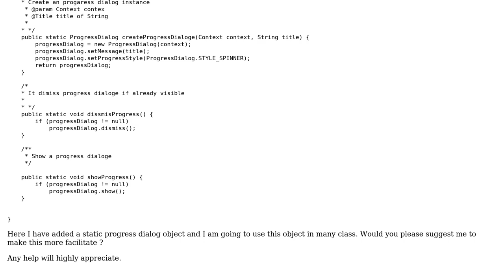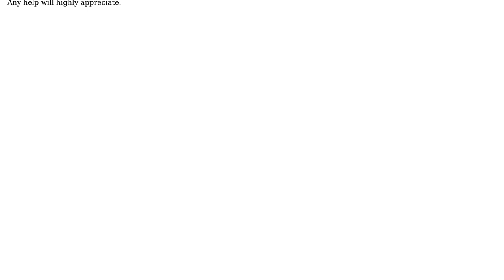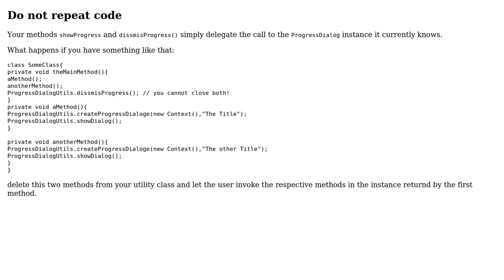Code Review: Created a small utility class for progress dialog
With thanks & praise to God, and with thanks to the many people who have made this project possible! | Content (except music & images) licensed under CC BY-SA | Music | Images & others | With thanks to user Timothy Truckle user QuokMoon and the Stack Exchange Network Trademarks are property of their respective owners. You are responsible for your own actions.